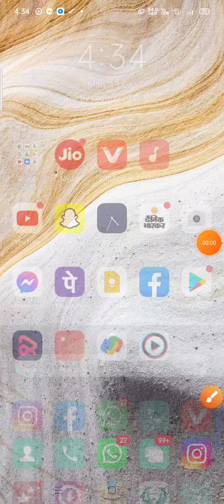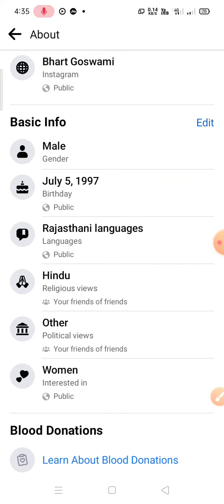Facebook par barthday kase Chang kare#vlog1